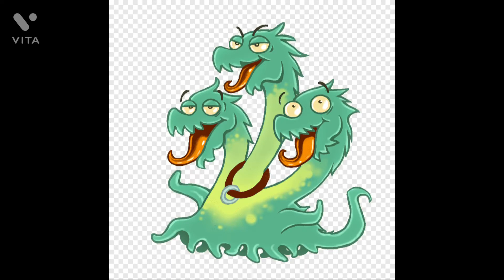Hydra Episode eight educational mythology￼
Hey It’s Jeevan￼ And we’re doing another episode of educational mythology￼